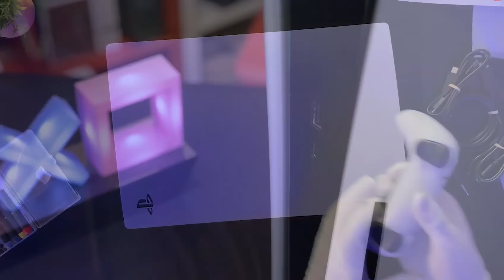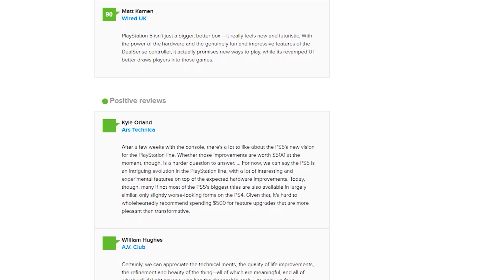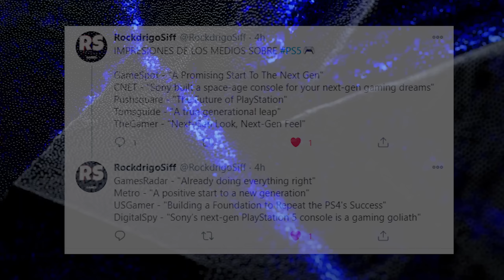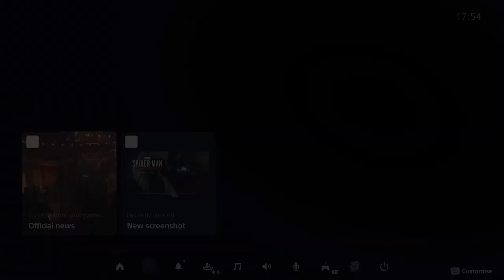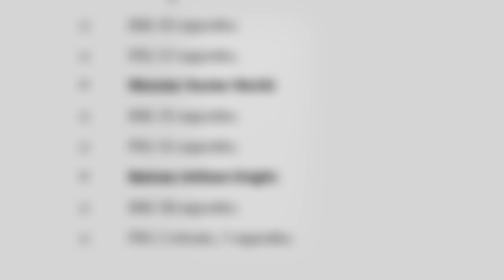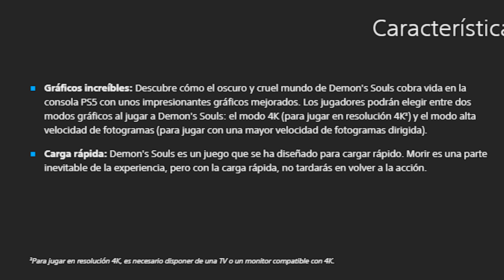EL ANÁLISIS DE PLAYSTATION 5 (PS5)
Dar la bienvenida a los nuevos Miembros de los OLVIDADOS:

▪ FenixInsurgente
▪ Victor Vazquez
▪ Natalia Vargas
▪ Leonardex64

Bien y llegó el día por el cual se levantó el embargo para que todas los medios de comunicación y notas de prensa pudieran publicar sus análisis y reviews sobre la esperada consola de Sony como es Playstation 5 dando la introducción a la nueva generación de consolas.

Por ello tras revisar las opiniones de los medios más importantes y las experiencias de cada uno, ha llegado el momento de hablar sobre los puntos fuertes de PS5 y lo que puede ofrecerte porque ya está aquí con uno de los mejores catálogos hasta el momento en su historia y partiendo con muchísimas novedades, sintiendo que estamos ante el salto a la nueva generación.